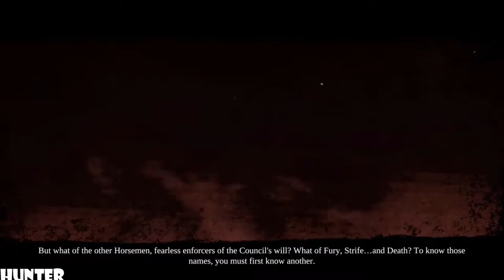Darksiders II (Deathinitive Edition) GAMEPLAY (1080p60FPS) FIRST LOOK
The ultimate DARKSIDERS II experience! 1080p native resolution. Reworked and tuned game balancing and loot distribution. Improved Graphic Render Engine for even higher visual quality, lighting and shadows. Improved and reworked level, character and environment graphics.